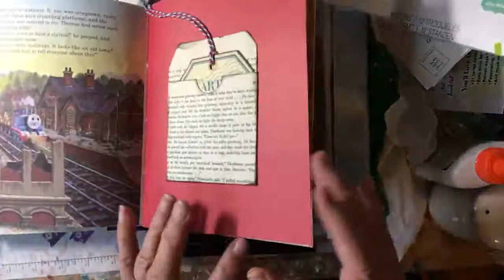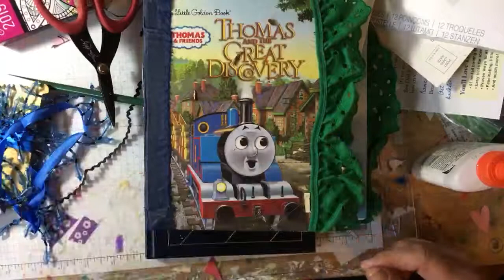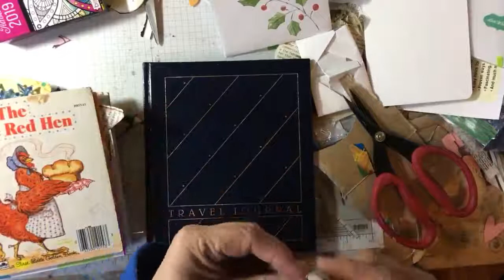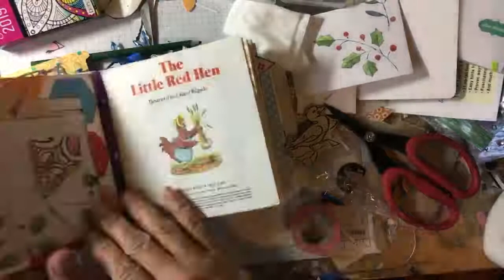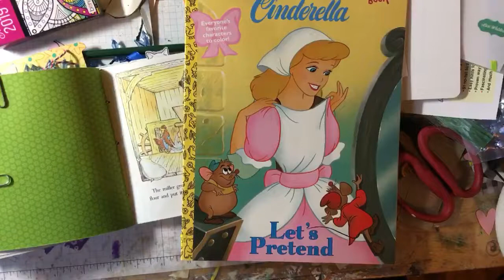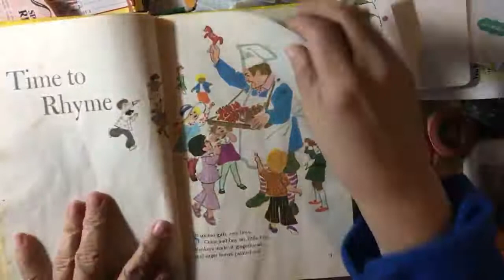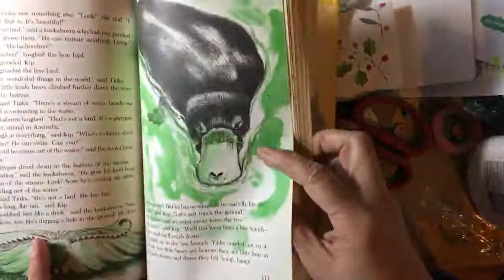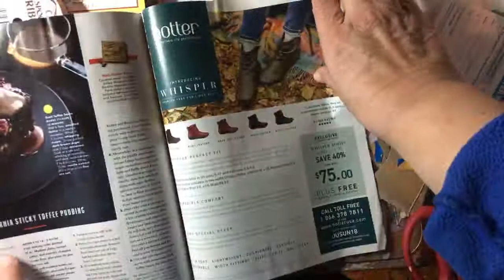Artsy Time with Mary Kay’s Journals, Paper-Craft and Embellishments S9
Preparing, laughing and sharing my arts & crafty ideas with all peoples.